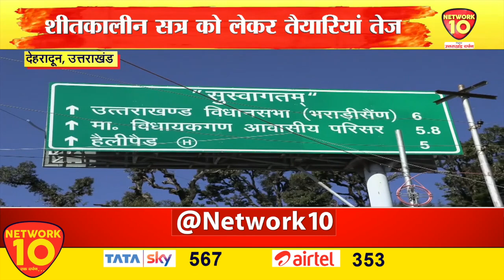नेता प्रतिपक्ष ने सीएम से की मांग, गैरसैंण में हो विधानसभा सत्र – यशपाल आर्य